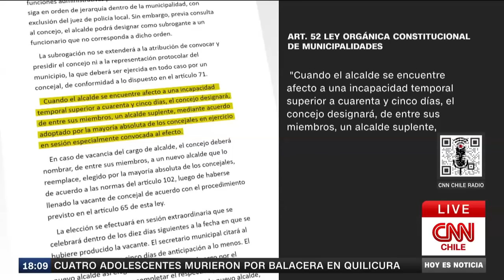Daniel Jadue: Defensa presenta recurso para revertir prisión preventiva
La defensa del alcalde de Recoleta, Daniel Jadue, anunció la presentación de un recurso ante la justicia para revertir la prisión preventiva que se decretó en su contra como medida cautelar por la investigación que enfrenta.